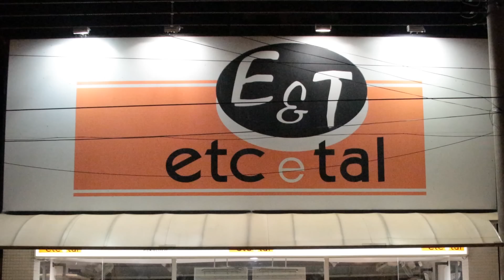Dr. Durval Ribas Filho - Diabetes e obesidade.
Dr. Durval Ribas Filho, presidente da Associação Brasileira de Nutrologia - ABRAN participa mais uma vez do Simples Assim e fala sobre diabetes e obesidade.